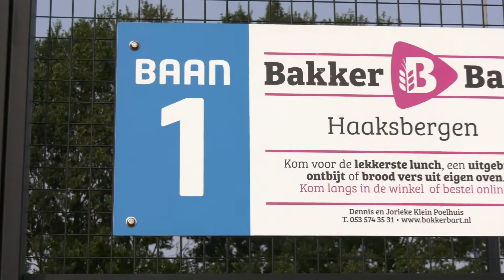20200911 Haaksbergen Opening Belevingsspeeltuin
Op ontmoetingspark De Greune is de belevingsspeeltuin geopend

Ontmoetingspark De Greune is de ontmoetingsplek voor bewegend Haaksbergen. Sportverenigingen, ouderengroepen, scholen en naschoolse opvang maken al gebruik van het park. Deze partijen hebben mee kunnen denken over de inrichting van het park.  Hoe mooi het zou zijn om een gedeelte in te richten als belevingsspeeltuin.
Ook bedrijven gebruiken de belevingstuin om hun medewerkers een plek te bieden waar ze op hun eigen niveau kunnen bewegen.

De aanleg van de tuin is mede mogelijk gemaakt door subsidies van de Provincie Overijssel, het Rabobank stimuleringsfonds en plaatselijke ondernemers.

Camera: Johnny Nassar
Interviews en montage: Constance van Wolferen